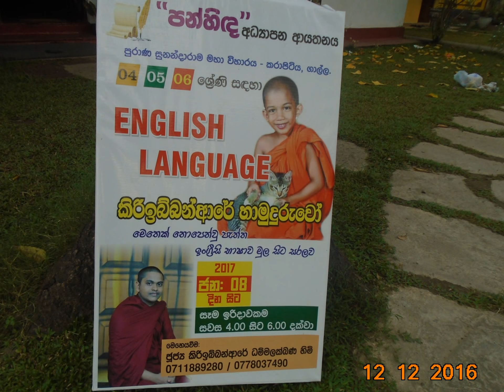Late MAHINDA WICKRAMASINGHE DANA PINKAMA